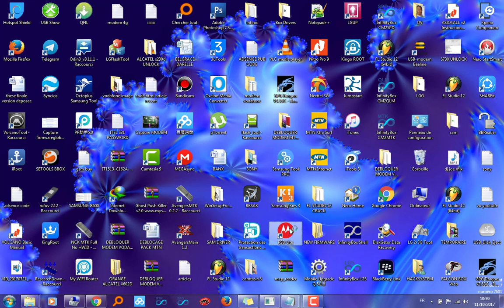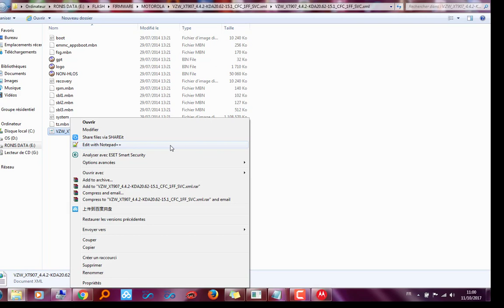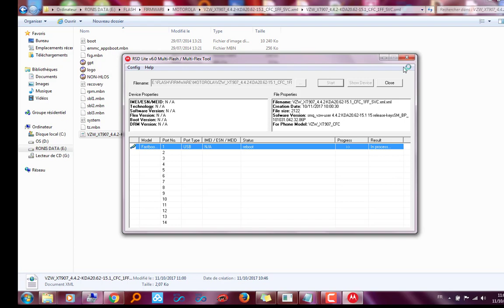Flash MOTOROLA xt907 firmware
flasher Firmware motorola XT907